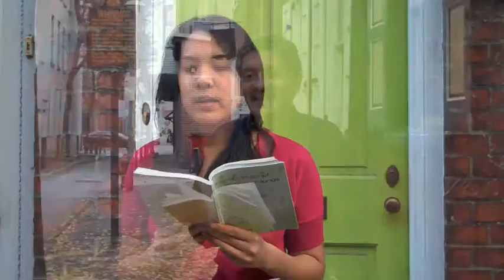Spahr.mov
Multi-person reading of Juliana Spahr's "poemwrittenafterseptember11/2001" from thisconnectionofeveryonewithlungs